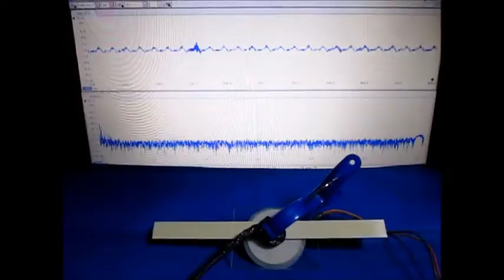超音波発振計測解析システム（超音波テスター） ultrasonic-labo